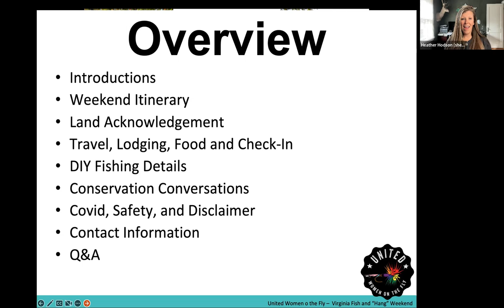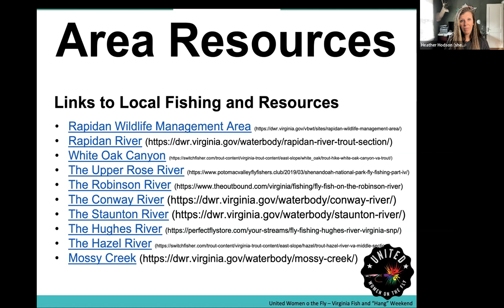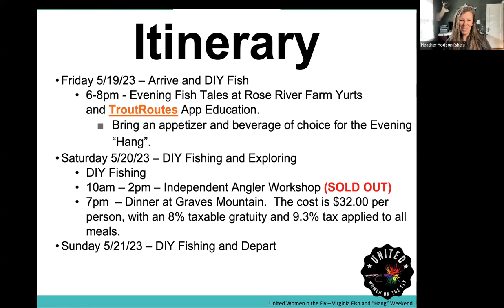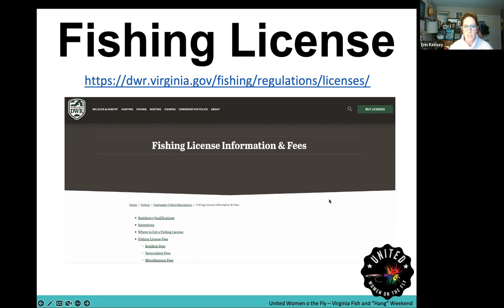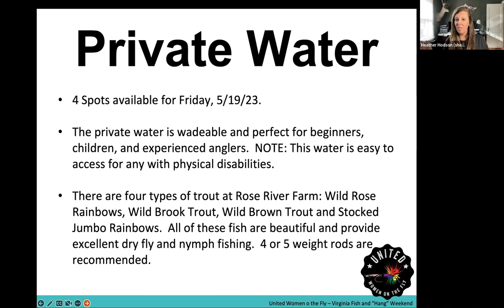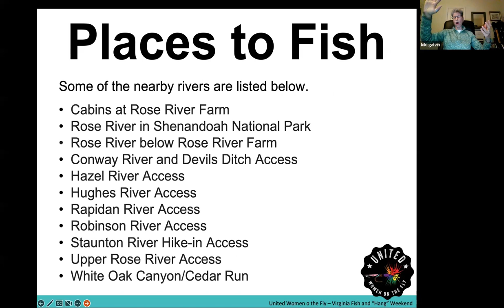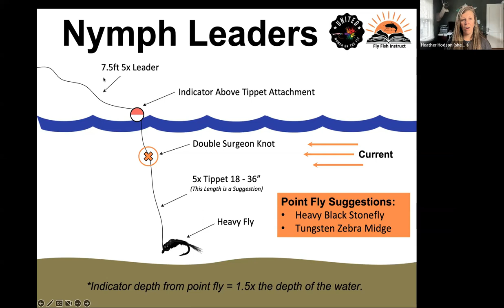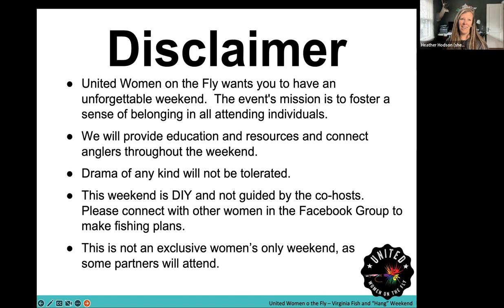2023 VA Q&A Session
Welcome to the Virginia Fish and Hang weekend of education, empowerment, and fun hosted by United Women on the Fly, Angelica Talan, and Kiki Galvin of Ms. Guided Fly Fishing.  This event is the UWOTF fish and “hang” format, where participants venture out to fish each day and then hang out in the evenings.   Camp, reserve a cabin/hotel, DIY Fishing, or hire a guide. The event takes place near Syria, Virginia from 5/19 – 5/21/23.

to get all the event details and download a "Weekend Details, Fish and Packing List," which also includes a link to the pdf for this Q&A Session.

Video Timeline -
0:00 Co-Host Introduction
4:50 - Scholarship with TroutRoutes and Fly Fish Instruct
7:06 - Fish and Hang Overview
10:33 Ways to Connect - Facebook, Sign-Up for Email
16:50 - Weekend Itinerary, Check-In, Meals, Lodging/Camping,
24:25 - Education
26:07 - DIY Fishing and Fishing Licenses
31:30 - Things to Consider in Syria VA
37:40 - Guide Options
40:13 - Equipment Suggestions
43:08 - Places to Fish
51:30 - Hatches and Fly Suggestions
56:00 - Fishing Techniques and Leader Examples
1:01:50 - Wet Fish Photography Tips
1:07:30 - Contacts and Q&A